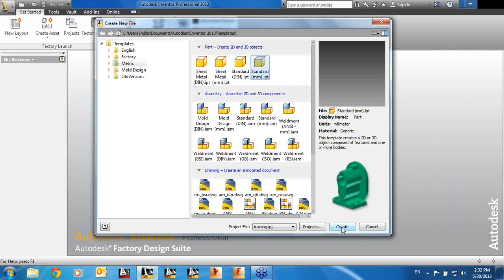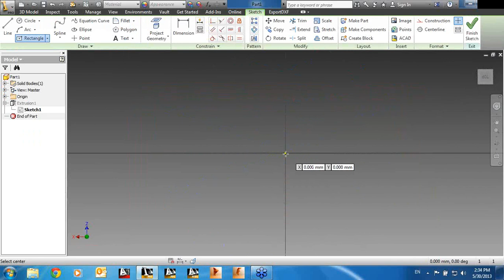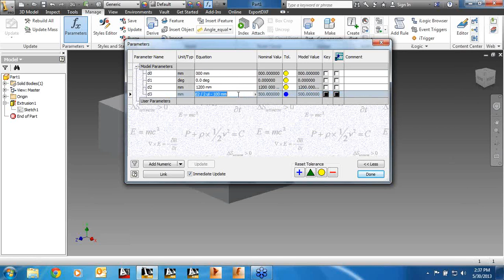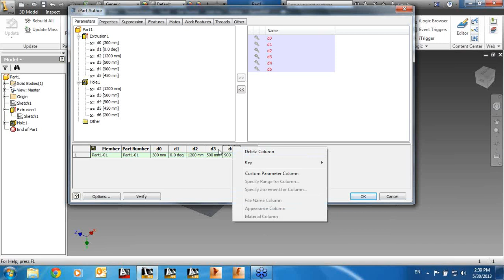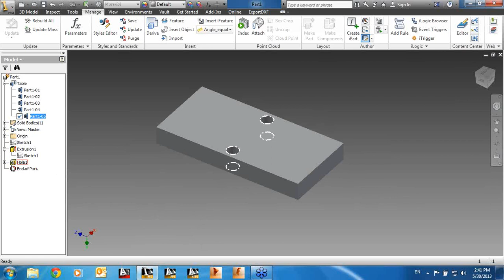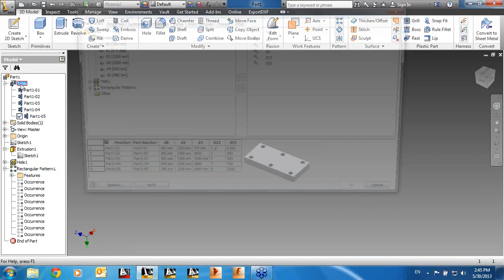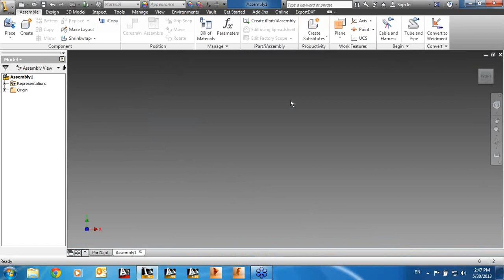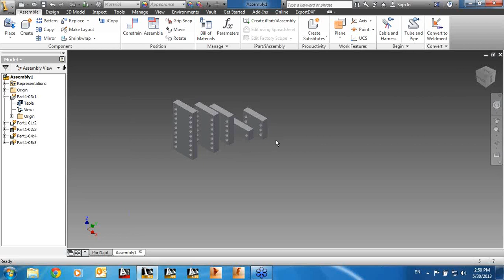Inventor Pro 2013 : Introduction to Parameters and How to Make your First ipart By Alphanetrix